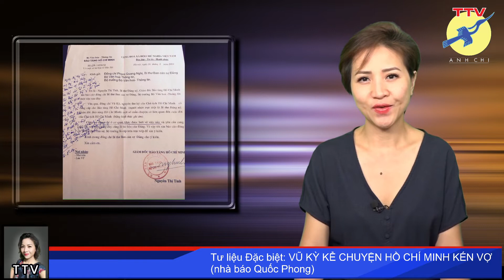🎯 Thư ký riêng của HCM. Vũ Kỳ kể chuyện HCM kén vợ